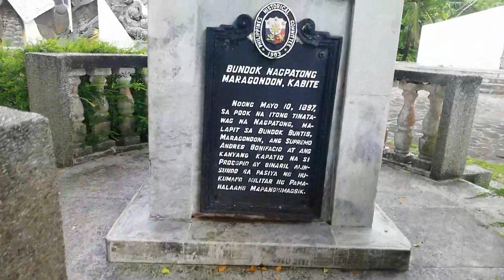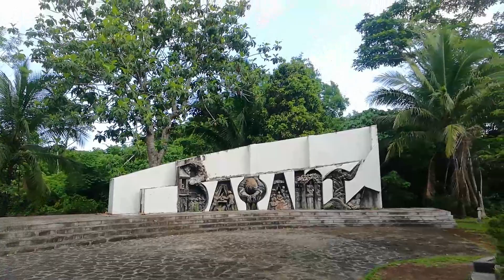MACRO PERSPECTIVE OF TOURISM AND HOSPITALITY - PRELIM PROJECT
JULY 2019

MABATO FALLS AND BONIFACIO SHRINE MARAGONDON CAVITE

FEAT.

SHARINA SAGPAO
ROSEWINE LEUS
MARY CLAIRE RAMOS
CHRISTINE KATE VILLELA
LANCE ANGELO TAMALAYAN